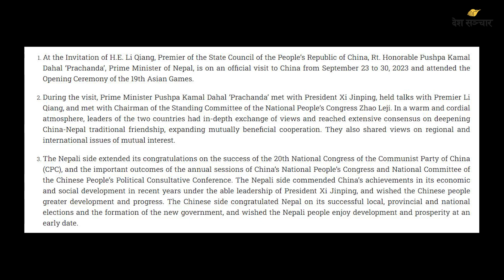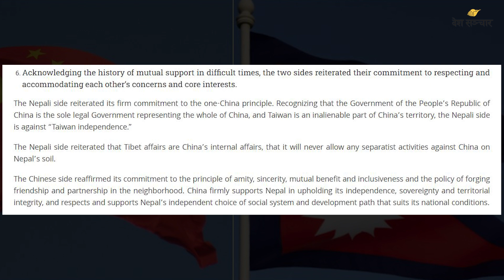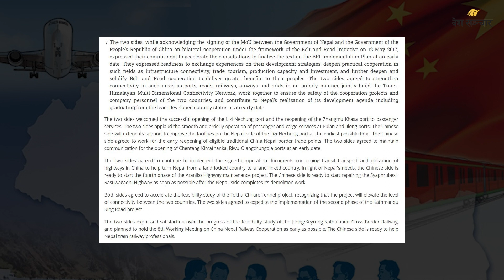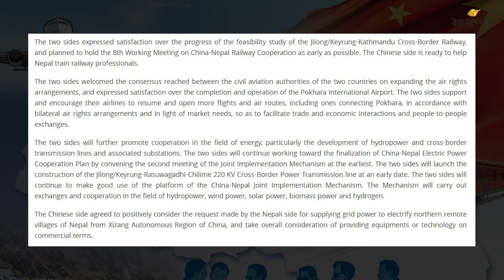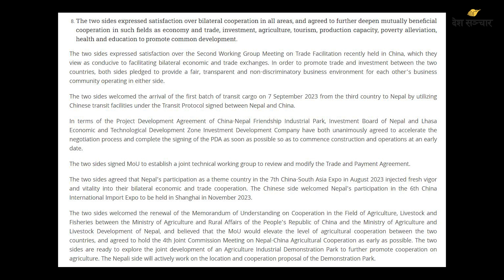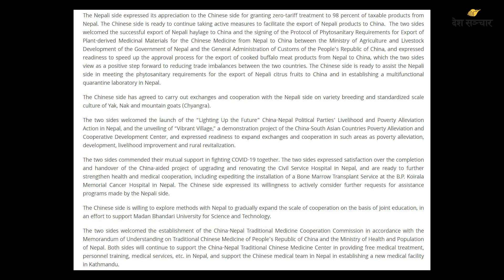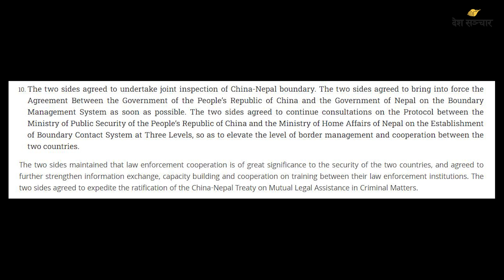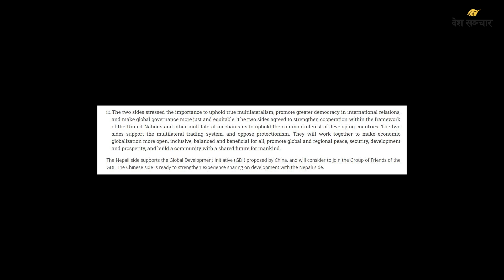Prachanda's China Visit and Shortcomings। Mitra Bandhu Poudel । Diplomatic Eye EP 10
From September 23 to September 30, 2023, Nepal's Prime Minister Pushpa Kamal Dahal, Prachanda, paid an official visit to China. While there, he attended the opening ceremony of the 19th Asian Games.  With the exception of his efforts to advance his own and his party brand, observers don't seem overly enthusiastic about the PM's tour to China for the sake of the country.

by Mitra Bandhu Poudel
Video: Prabhat Khanal